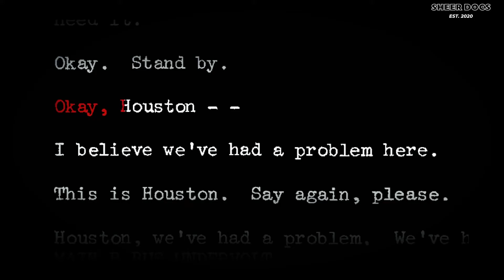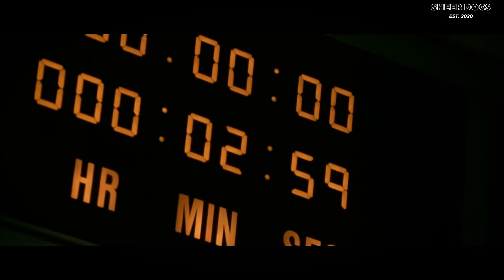The Space Incident that Changed Space Travel Forever | The Apollo 13 Crisis | Cinematic Documentary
This Cinematic Documentary tells the true story of Apollo 13. A mission which was supposed to be NASA’s third moon landing, instead,  turned into a tense battle for survival.

The Apollo 13 spacecraft launched on April 11, 1970, from the Kennedy Space Centre. The crew consisted of three men.

Fred Wallace Haise Jr the commander of Apollo 13.

Jack Swigert, The Command Module Pilot.

And Fred Wallace Haise Jr, The lunar module pilot.

The objective of the mission was to land on the moon and for nearly 56 hours after takeoff, it looked to be smooth sailing. The spacecraft had travelled just over 200,000 miles from Earth and was approaching the moon’s orbit.

Suddenly there was a loss of cryogenic oxygen from the service module, causing an electrical fault and one of the spacecraft’s oxygen tanks to explode.

Now with the oxygen tanks rapidly emptying, they would soon have no water, no electricity and no oxygen.

--- About Sheer Docs ---
Sheer Docs tells the story of real people and situations. Short Documentary